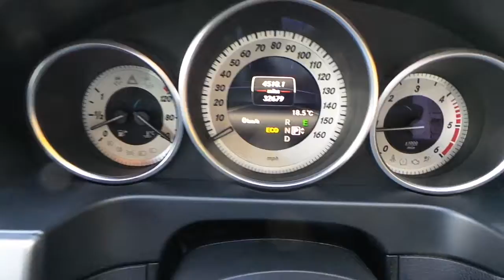august 4th 021